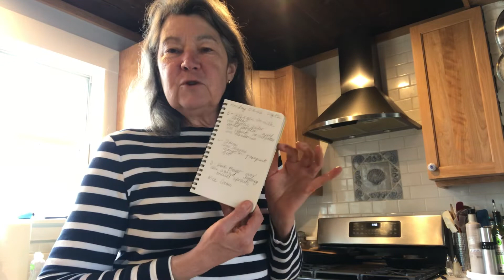How I’m maintaining my 100+ pound weightloss on brightlineeating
In this video I share some tips and tricks for maintaining and achieving weight loss on bright line eating. I also share my discovery of how easy it is to prepare sweet potatoes overnight in the crockpot as well as details about my weigh loss journey.  I messed up saying my weight is 238- when it is 138. Oh well.
Hi, I’m Tomi and I’m a bright line eater- the bright lines are : No sugar, no flour, I weigh & measure my meals & I eat only 3 meals/day, no snacking.
I’ve been doing BLE for 803 days and have released 110+ pounds in that time. This program is about so much more than loosing weight. It has been a journey of overall well-being for me and many others. I’ve done the bright line eating 14 day challenge, Boot Camp, Grit, Reboot Rezoom, Maintenance 1 and I am an All Access member. I highly recommend all the courses offered by BLE. I’m a regular listener to the daily accountability zoom. I’m also a bright line eating guide.
I’m 63 years old and have osteoporosis and Hashimoto thyroid disease. My starting weight was 249 and my goal weight range is 133-142. I’m a 9 on the BLE susceptibility scale.

Please let me know if you’d like to see me record a video about any topic. Put your suggestion in the comments.

I get lots of my bright line eating compliant foods through Thrive Market.  I love Thrive!

I find the produce is great most of the time and they have great meats. Most of their produce are organic! I love Misfits Market! I can shop in my jammies and it is delivered to my door.

this is where I have gotten a lot of information about autoimmune protocol. Thank you Michelle Spring.